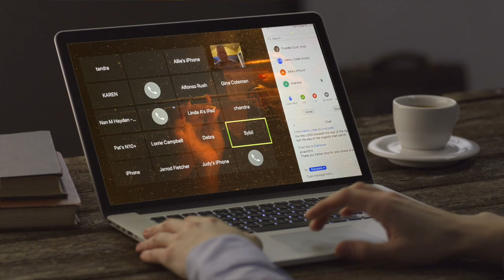FLC112821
Church Announcements